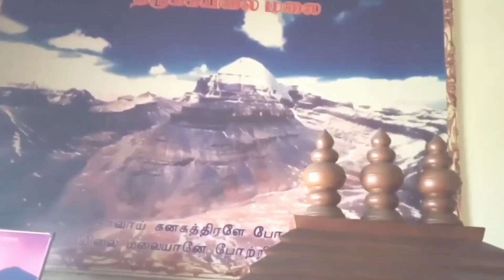கணவரின்நீண்டஆயுளுக்காக திருவாதிரை நோன்பு இப்படி இருந்து பாருங்க /திருவாதிரை நோன்பு 2023 /tamil vlog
கணவரின் ஆயுளுக்காக திருவாதிரை நோன்பு இப்படி இருந்து பாருங்க / திருவாதிரை  நோன்பு 2023 /tamil vlog